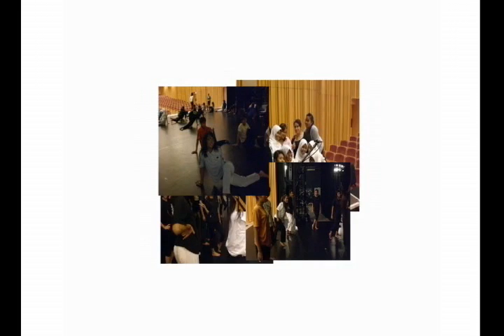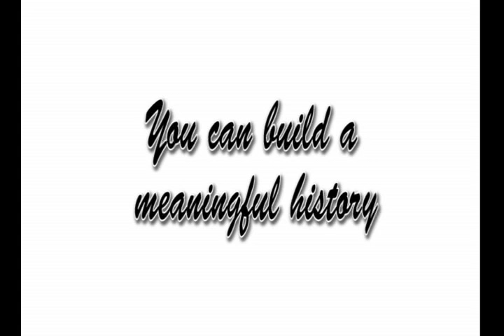RP's Malay Cultural Group Milestone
Another work done by me with the help of Adobe Premiere and After Effects, this video is basically a curate with series of events of Republic Polytechnic's Malay Cultural Group (MCG).

It was made for its Welcome Tea 2008 ceremony but I'm not sure if it was played as I left the event halfway and thus I did not watch it.

P.S: Credits to HOTD 2 for the Boss theme and freeplaymusic.com